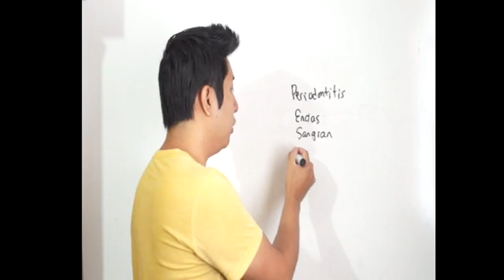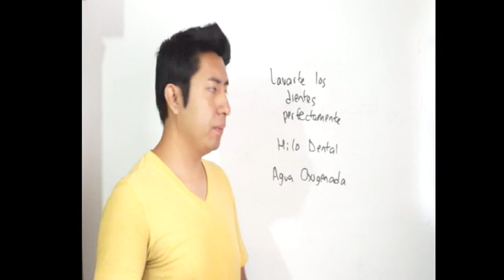Tratamiento para PERIODONTITIS | PERIOXIDIN | DOCTOR POLAR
En este vídeo te diré que hacer cuando tus encías sangran, te duelen o empiezan a segregar pus.